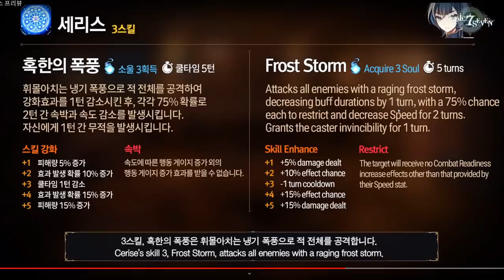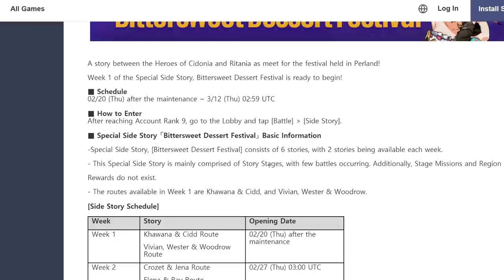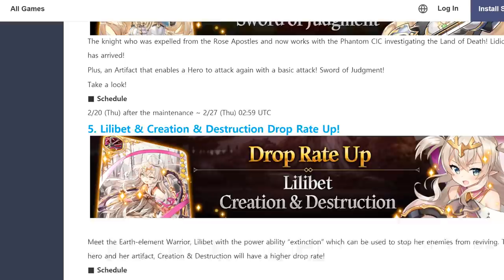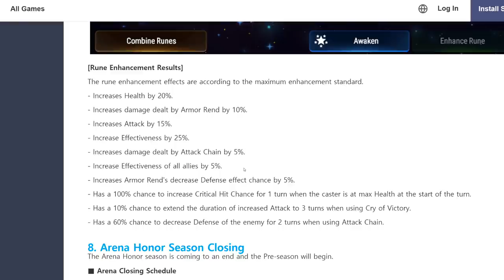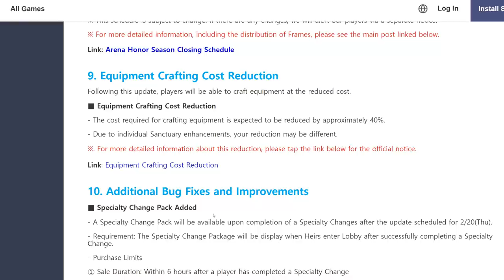NEW EXCLUSIVE HERO, CERISE! Thoughts on Her, SC Helga, ML Surin, and More!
Today in Epic Seven we're checking out several new heroes, well... 2 of them are variations of existing heroes and the other one isn't here yet, but uh... yeah?